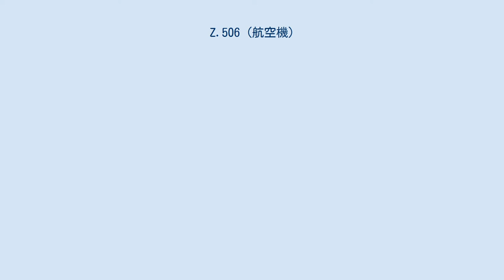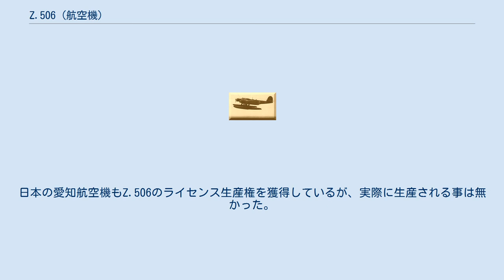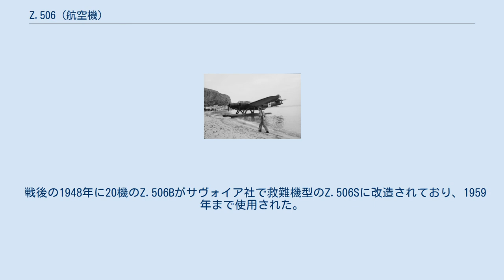Z.506 (航空機)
カント Z.506 アイローネ Z.506B カント Z.506(CANT Z.506)は第二次世界大戦前後に使用されたイタリアの航空機。
開発、製造はカンティエリ・ナヴァレ・トリエスティーノ(Cantiere Navale Triestino、通称カント)。
愛称のアイローネ(Airone)は蒼鷺の意。
 1935年7月に乗客14名と貨物を乗せて主に地中海で運行される航空機として開発された。
その後イタリア海軍向けに軍用型も開発された。
機首と両翼に星型エンジンを1発ずつ、合計3発を搭載した双フロート式水上機として完成した。
この星型エンジン3発機というのは当時のイタリア中大型機にはごくありふれたものであった。
 初飛行は1935年8月19日に行なわれ、試作機を改造したZ.506Aは1936年から38年にかけて次々と水上機による記録を塗り替えた。
これ等の記録はアルファロメオ製発動機を装備した機体によるものであった。
ピアッジオ ステラ P.IXエンジンを装備したZ.506Aは1936年にア・ラ・リットリア航空に就航を開始、38年までに16機が発注されている。
 1937年にテスト飛行が開始され、同年11月貨物1tを積んで10115mまで到達し高高度飛行記録を樹立、この性能が気に入られたのかすぐに制式採用され翌年には配備が開始された。
民間型とは異なり輸送目的では使用されず、もっぱら水上爆撃機兼偵察機として使用された。
また爆弾の代わりに航空魚雷1発を搭載して雷撃機としても使用され連合軍の艦船への攻撃にも投入されている。
しかし艦隊に空母が伴うようになるにしたがって、遭難者の救助などの地味な任務へまわされていて、1940年から1942年の間に231人を救助している。
 一部はスペイン内戦に派遣されており、また1938年にはポーランドから30機の発注があったものの、ドイツのポーランド侵攻以前に引き渡されたのは僅かに1機のみで、それもドイツ軍によって破壊されてしまっている。
その他、モン・ファルコ社で生産された物の多くは腹部にカプロニ・ランチョ・デルタE旋回銃塔を装備した。
日本の愛知航空機もZ.506のライセンス生産権を獲得しているが、実際に生産される事は無かった。
 戦後の1948年に20機のZ.506Bがサヴォイア社で救難機型のZ.506Sに改造されており、1959年まで使用された。
 Z.506B